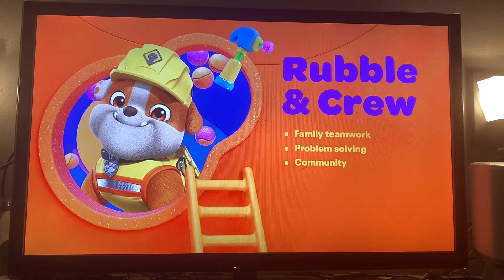New Nick Jr. Rubble & Crew Curriculum Board